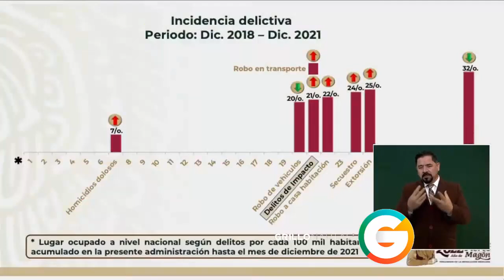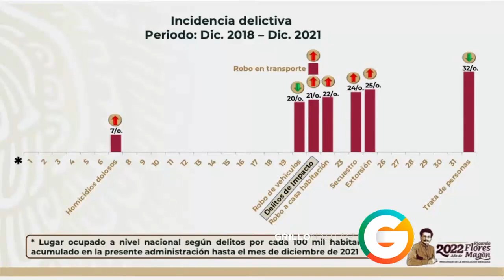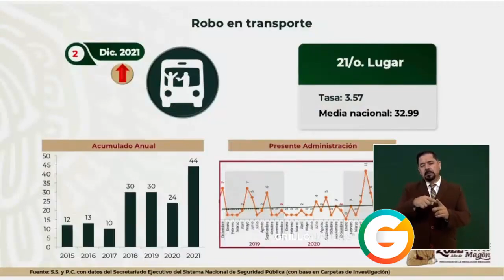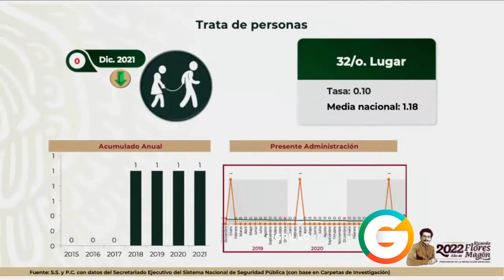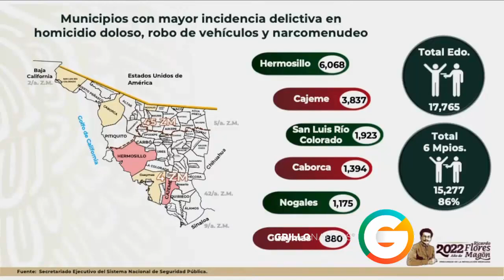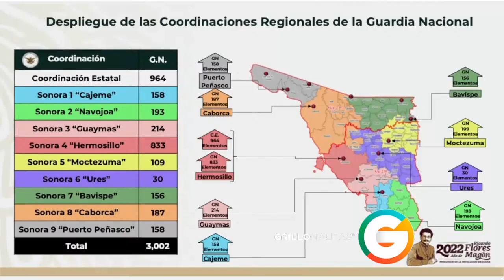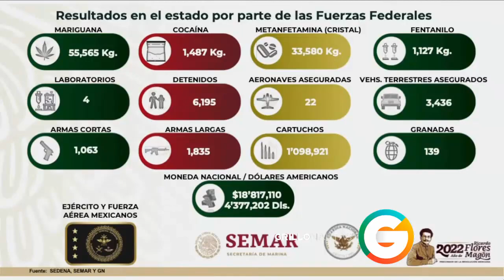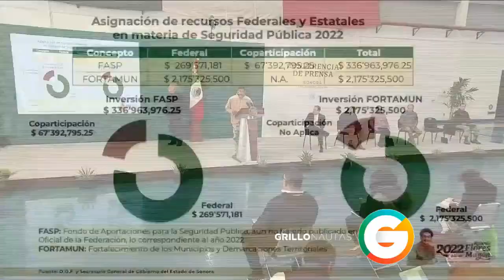Informe de Seguridad : SEDENA